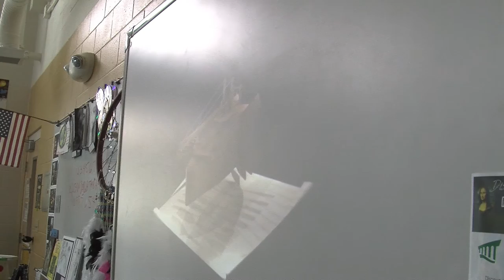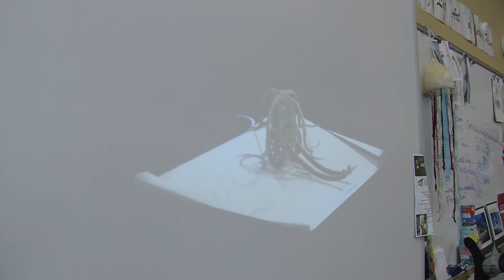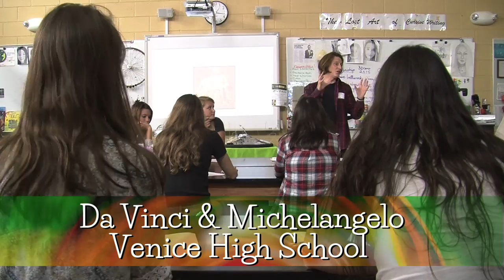Education Spotlight-Venice High School-Da Vinci & Michelangelo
Mark Rodgers is the curator for DaVinci Exhibits in North America. All the exhibits are under his sole direction and are on loan from the Museum of Leonardo DaVinci in Florence, Italy.   He spoke to an art class about Da Vinci & Michelangelo.